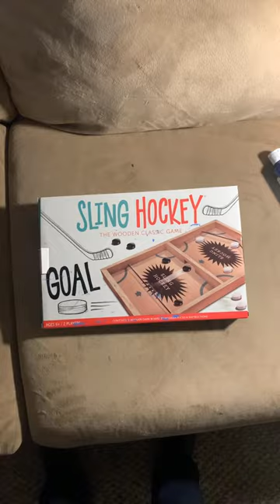Painting A Wooden Sling Hockey Game Set Part 1-2